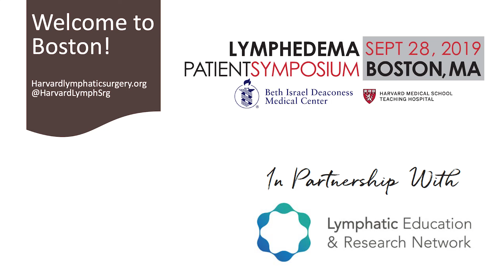Understanding Primary Lymphedema (No Slides Available) - Reid Maclellan, MD - Patient Symposium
Understanding Primary Lymphedema - Reid Maclellan, MD - Patient Symposium 2019. There are no slides available for this presentation. Sorry for the inconvenience.